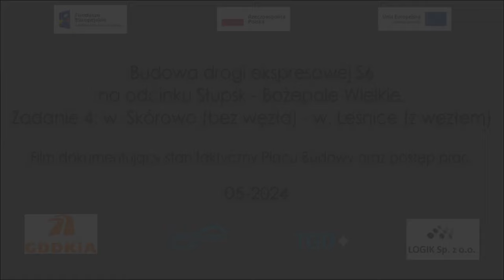S6 2024-05 Prace na terenie Trasy Głównej w km od 39+700 do 29+250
2024-05
Prace na terenie Trasy Głównej w km od 39+700 do 29+250